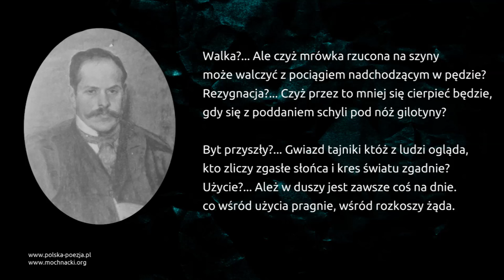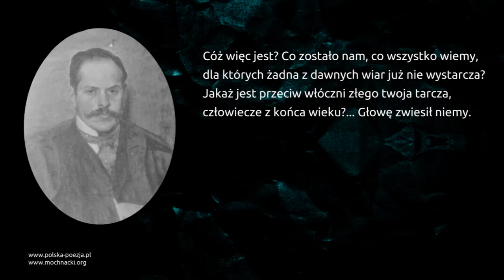Kazimierz Przerwa-Tetmajer - Koniec wieku XIX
Wiersz Kazimierza Przerwy-Tetmajera Koniec wieku XIX w interpretacji Sławomira Maciejewskiego.